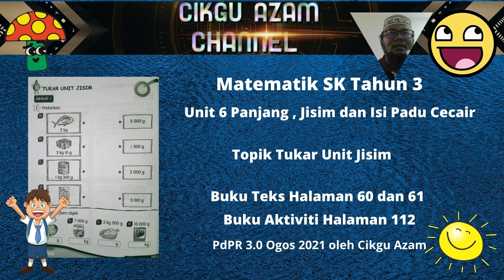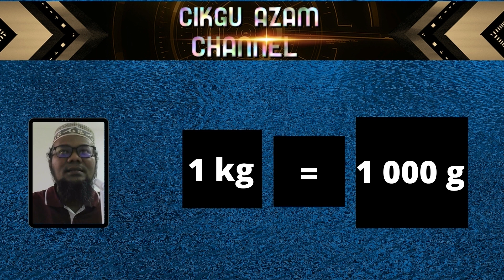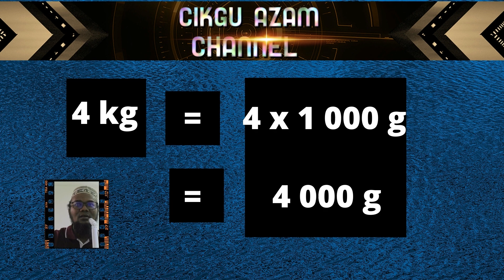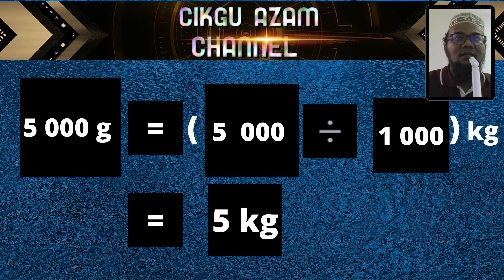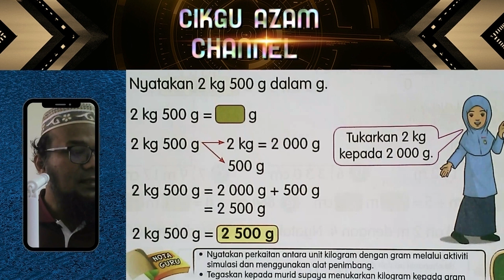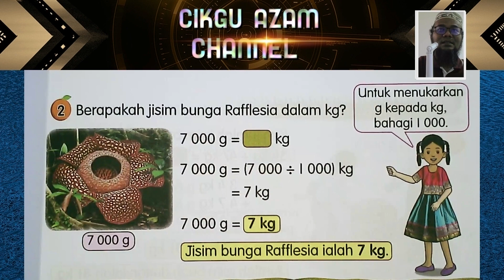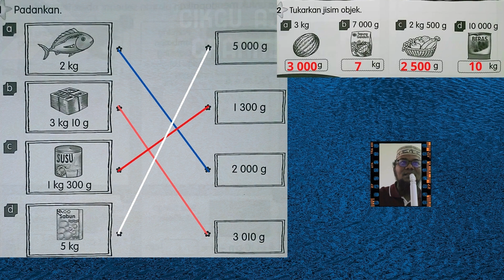Tukar Unit Jisim , MT Tahun 3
Matematik SK Tahun 3 , Unit 6 Panjang , Jisim dan Isi Padu Cecair , Topik Tukar Unit Jisim , dalam kilogram (kg)  dan gram (g) , Buku Teks Halaman 60 dan 61 , Buku Aktiviti Halaman 112 , PdPR 3.0 Ogos 2021 oleh Cikgu Azam. Video ini mengandungi latihan murid di dalam buku aktiviti halaman 112 , dan toturial perbincangan jawapan disertakan sekali.
Link-link video  di Channel Cikgu Azam:
5) (URL via RSS reader)